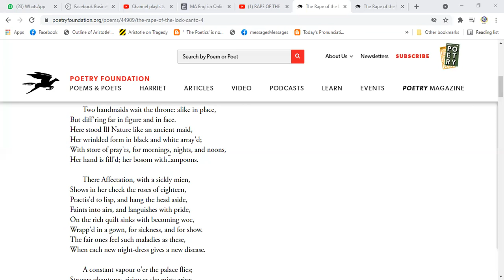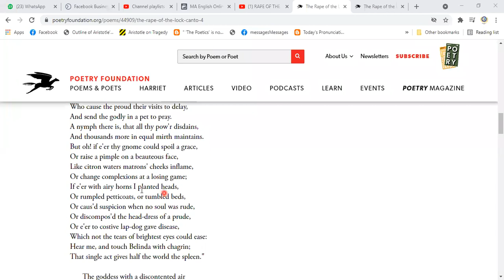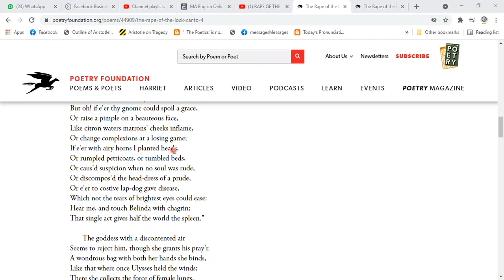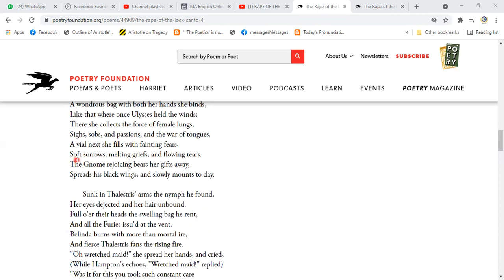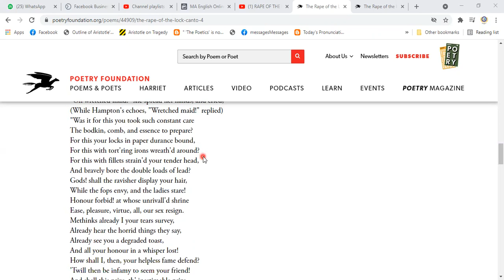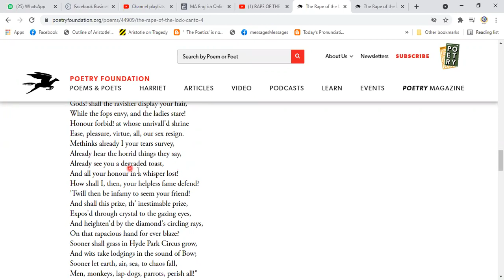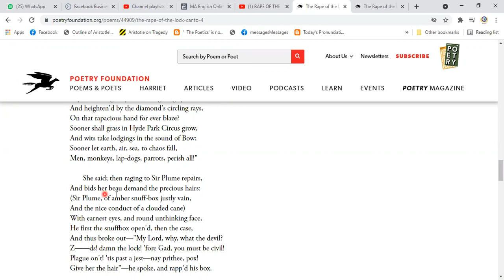Rape of the lock | canto 4 | line 507 to 590